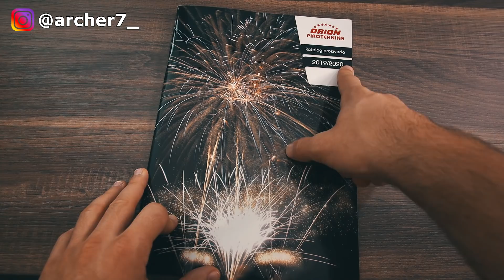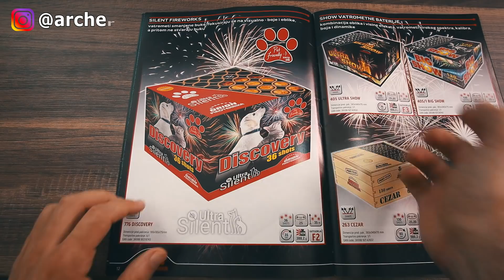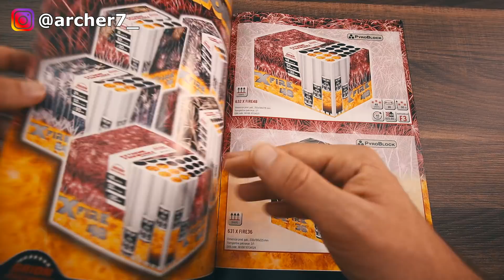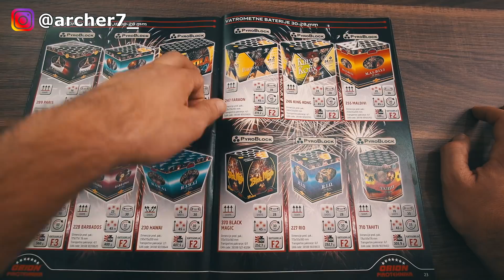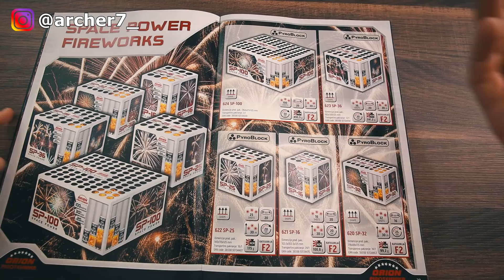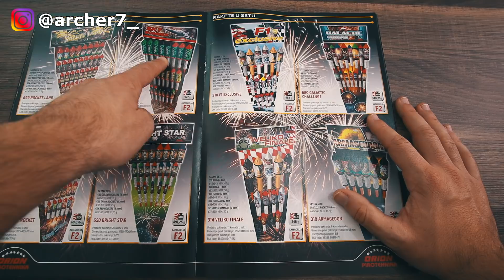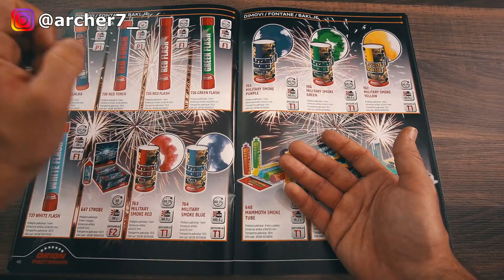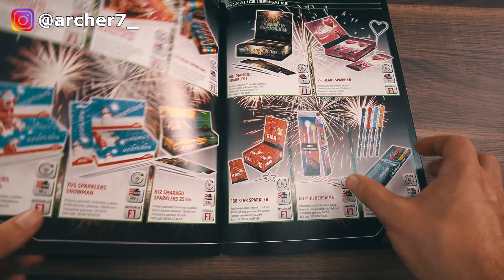STA CEMO ROKAT OVE GODINE?! *ORION KATALOG 2019/2020*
Najbolja a najjeftinija gaming oprema MIKRONIS ▶

YouTube & Digital distribution:
EMDC Network